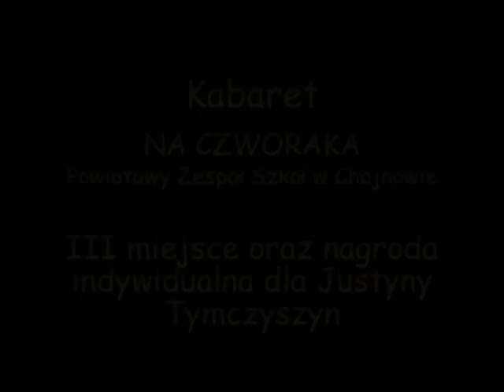pekaesy2012-na czworaka-atomowki.mp4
PeKaeSy 2012- Kabaret NA CZWORAKA - Powiatowy Zespół Szkół w Chojnowie- III miejsce oraz nagroda indywidualna dla Justyny Tymczyszyn- skecz ATOMÓWKI